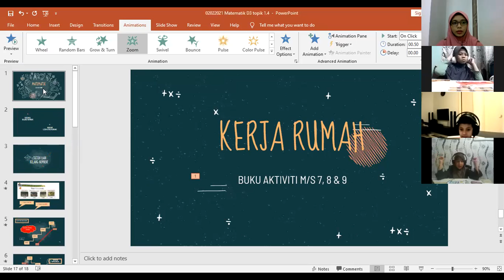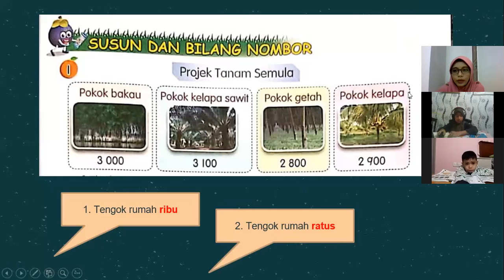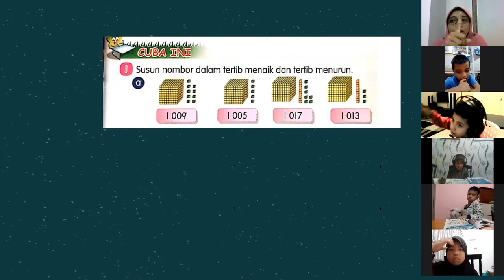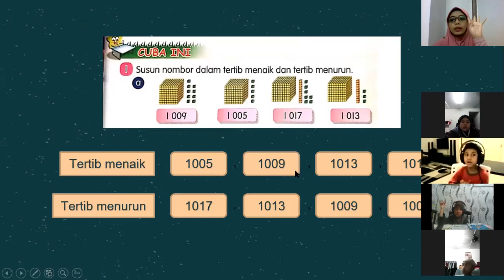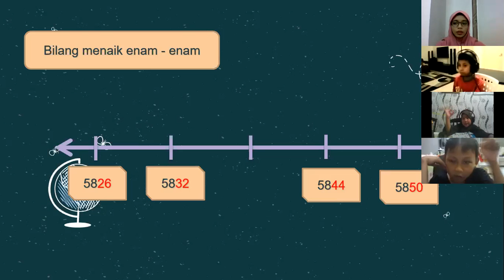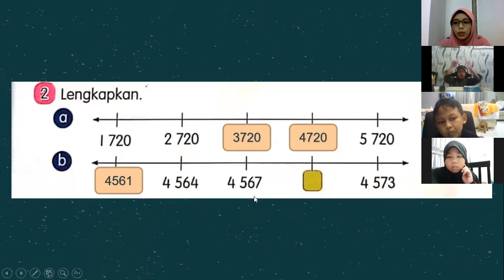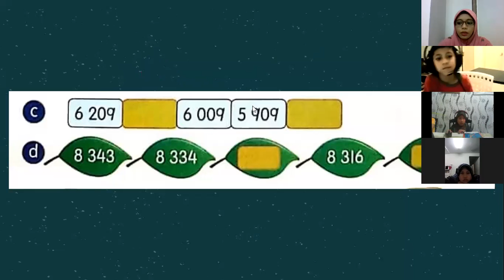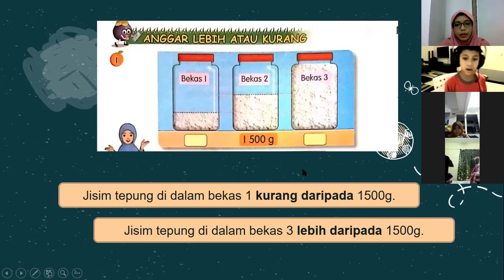MATEMATIK TAHUN 3 01.02.2021